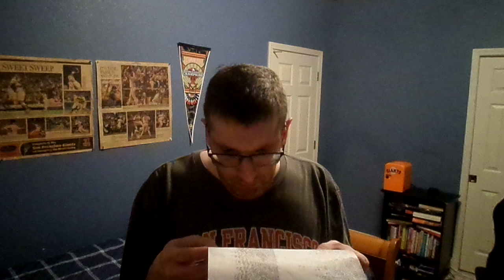I go over what the agenda is today from wake up in morning to sleep at night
106 Days Until Christmas Day 2024
155 Days Until Year 13 on YouTube for me
289 Days Until Dear Future Me Update 2025
1,678 Days Until I will go to Disney and Universal Parks in Florida
1,680 Days Until My 40th Birthday
19,148 Days Until Year 65 and Last Year on YouTube for me